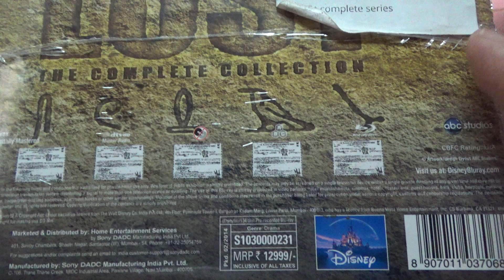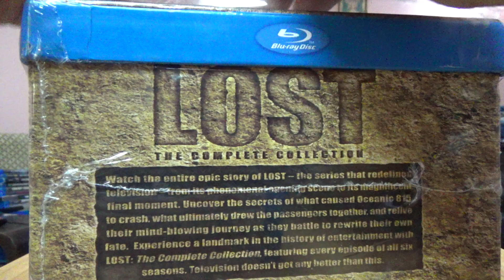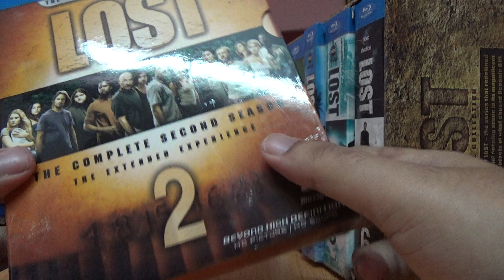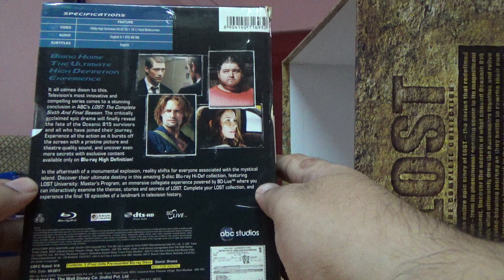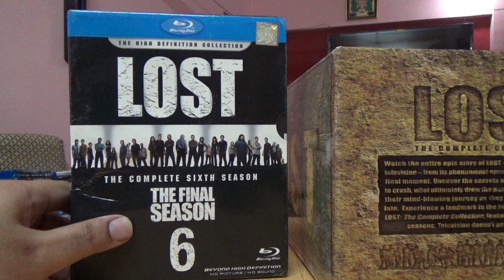(Unboxing) Lost Complete 6 Seasons - 34 Discs | Blu Ray | Indian Edition | Rajiv Nedungadi